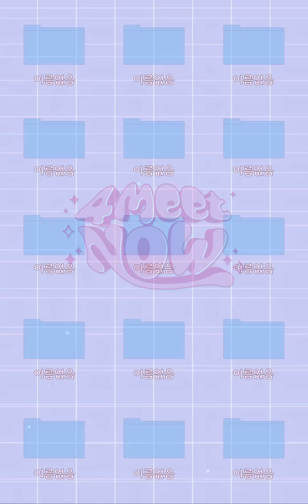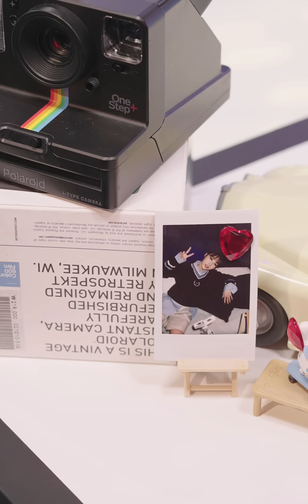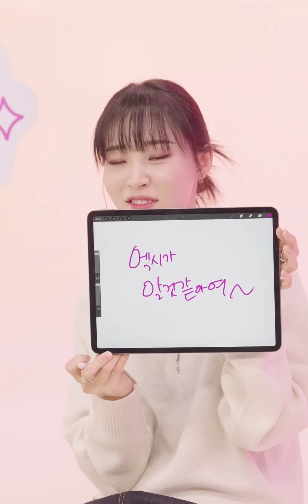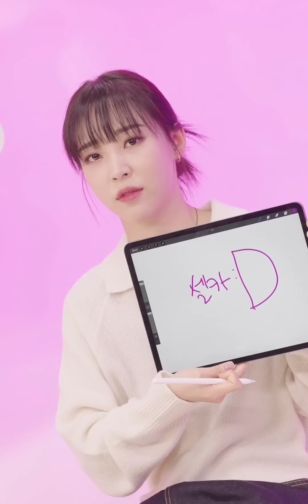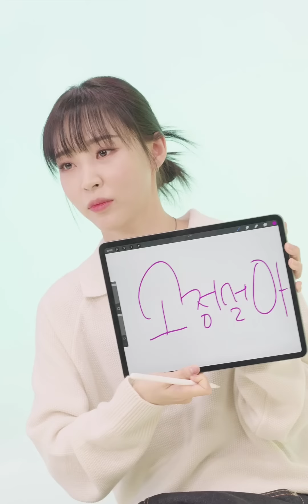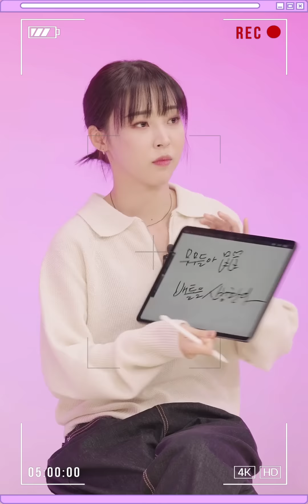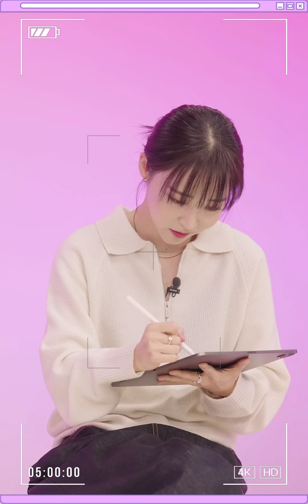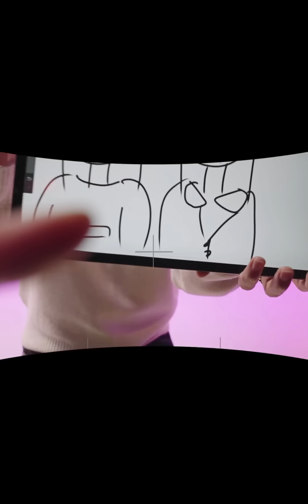[ENG] WJSN EXY SEOLA (우주소녀 엑시 설아) - 4MEET NOW EPISODE 3 with MOONBYUL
220901